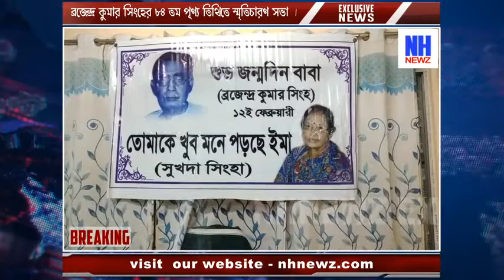ব্রজেন্দ্র কুমার সিংহের ৮৪ তম পূণ্য তিথিতে স্মৃতিচারণ সভা ।